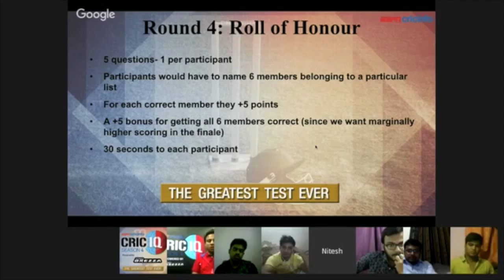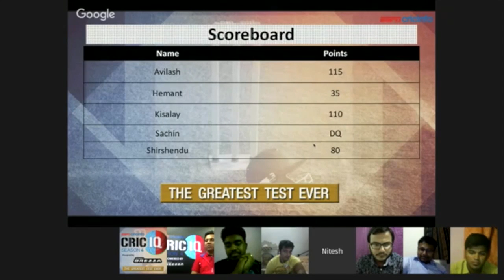CricIQ Season 4 Semi-Final 2 Round 4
The fourth and final round of the second semi-final of the fourth season of CricIQ. Who will make it to the Grand Finale?